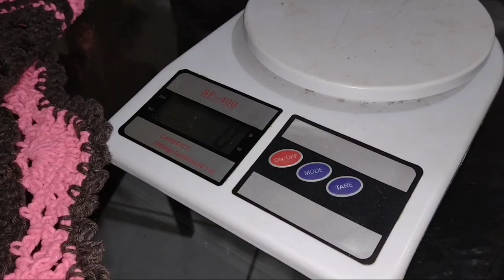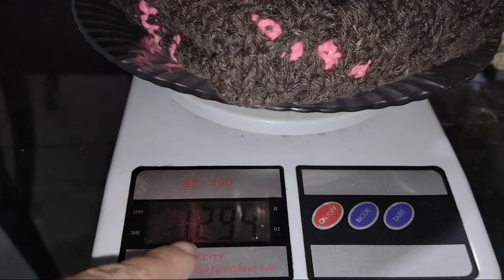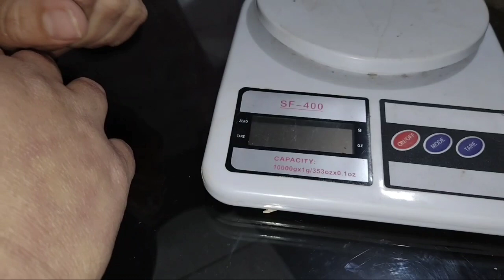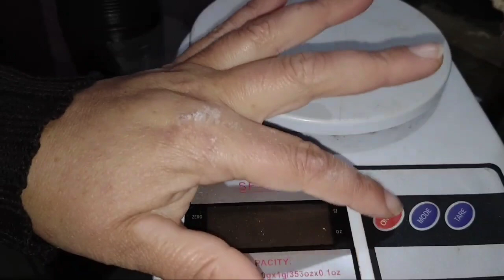vlogs terminei o jogo de cozinha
Olá meninas e meninos tudo bem com você 😻